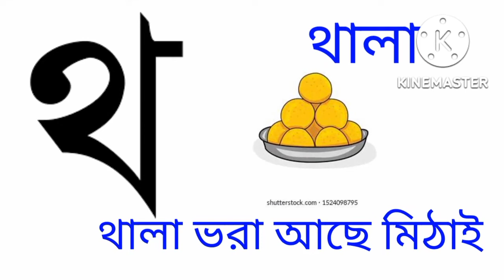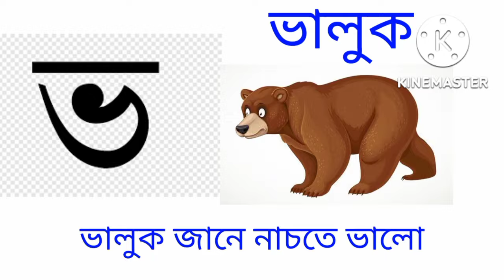বাংলা বর্ণমালা অ আ ই ঈ উ উ oi ojogor asche tere bengla sorborno অ আ ই ঈ উ উ উ উ উ